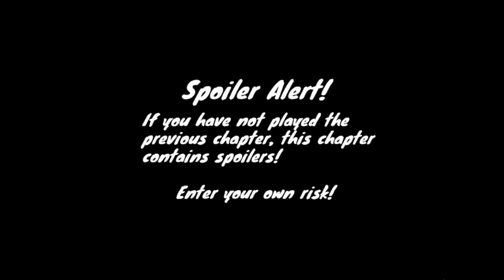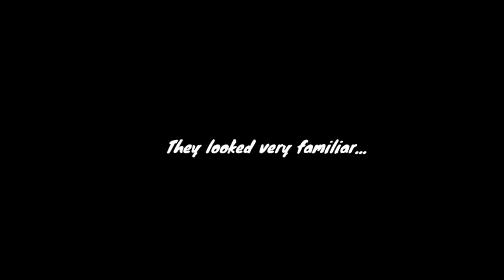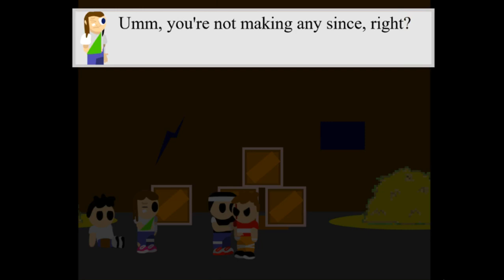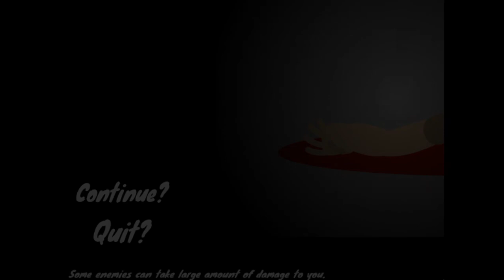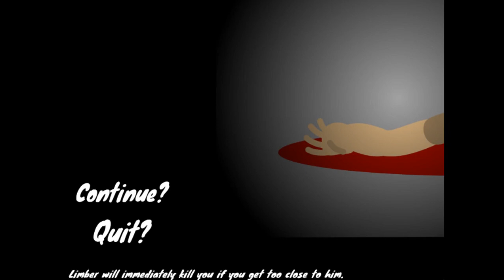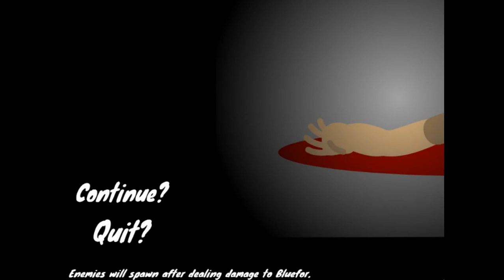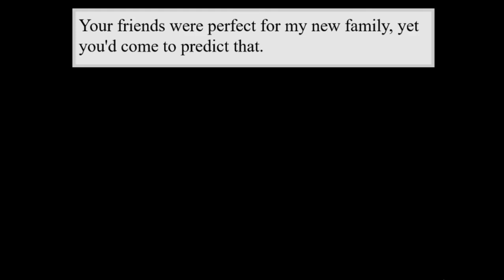Just Released! The Final Invite - Chapter 4!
Here it is! Chapter 4 is finally out and for people to Watch and play it, We really hope you Enjoy this Long let's play! ^^